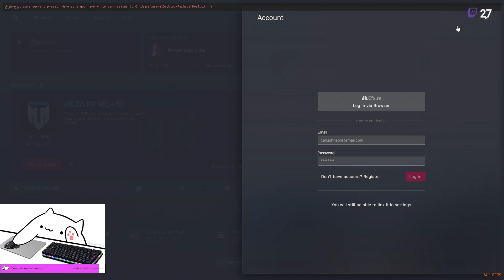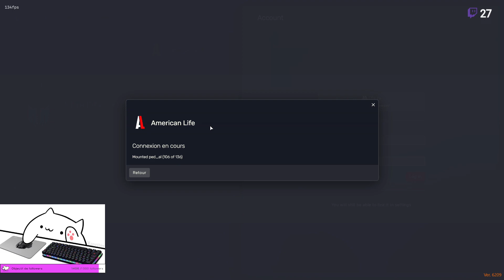[FR] 🌹AMERICAN LIFE🌹 [Ellie] E18 - Ellie face a tous .. !groupe